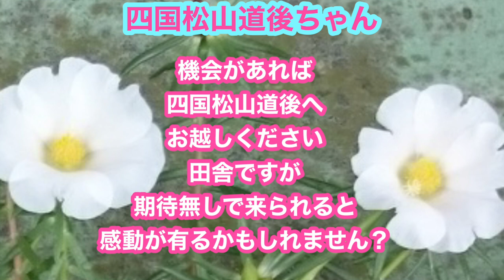松葉牡丹 お手入れいらず 長く楽しめる花 乾燥にも強いほったらかしでも満開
松葉牡丹
松葉菊
夏花壇
ほったらかし花壇
お手入れ無し
雨ざらし
暑さに強い花
花期間が長い